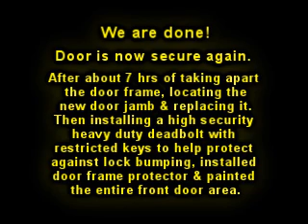Atlanta GA: Home Break-In - Front door was kicked In & damage was repaired!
Residential Locksmith Services in Atlanta GA Metro Area: Customer called us to schedule an appointment for us to come out to their home because someone had kicked the front door in & damaged the frame. We ended up taking apart the entire door jamb, replaced it with the exact one, Installed a Heavy duty deadbolt with high security restricted keys & Installed a frame reinforcement kit.
Another job completed & happy Customer!

Please Note: We don't give free tech support or tell you how to fix your problem.

Licensed by: Gwinnett County Police Department. Did you know? All locksmiths working in Gwinnett County are required to have a locksmith license and must pass a background check before it is issued.

Need a Certified Locksmith with over 15 years experience in making keys from scratch to Boats, Vehicles, Specialty Locks, Motorcycles & Scooters. Best part we will not damage your locks. Well you found us!

We currently have the certification of "Certified Automotive Locksmith" recognized on a national level by ALOA. We're one of the few in the area to hold this type of certification. Bonded Member of Associated Locksmiths of America Since: 1996.

Our office is located in Duluth, GA 30096 (North of Atlanta)